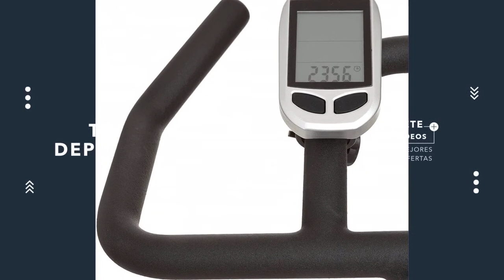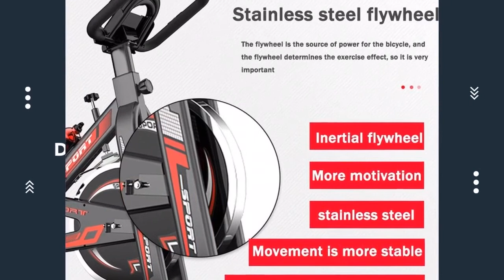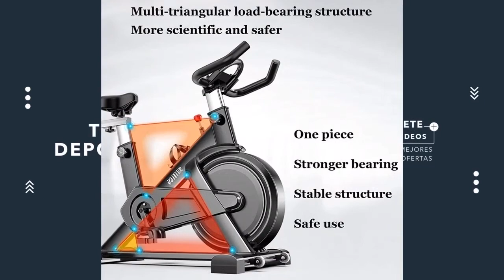Los MEJORES BICICLETAS de SPINING CECOTEC del 2021 ✨ ✨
Hoy os presentamos "FYTTER - Bicicleta De Spinning Ri-09R", "SZ-JSQC Bicicleta de Ejercicio Inicio Ultra", "BH Hipower - Bicicleta Indoor Duke Electronic", "Zzxxo Bicicleta estática de Spinning Deportiva", "Bicicleta Spinning Profesional" y "Bicicletas estáticas spinning Máquina De Correr".
? PRODUCTOS DEL VIDEO:

[00:11] ► FYTTER - Bicicleta De Spinning Ri-09R

[00:33] ► SZ-JSQC Bicicleta de Ejercicio Inicio Ultra

[01:21] ► BH Hipower - Bicicleta Indoor Duke Electronic

[01:56] ► Zzxxo Bicicleta estática de Spinning Deportiva

[02:05] ► Bicicleta Spinning Profesional

[03:02] ► Bicicletas estáticas spinning Máquina De Correr